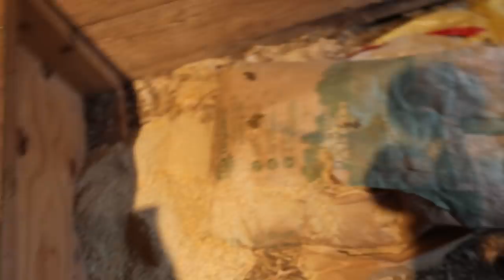How We Prepared to Butcher 2 Pigs at Home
The day before we butcher these two pigs we’re scrambling around the farm to set things up. See our set up and some of the tools that will will make this safe and easy. Learn how to Butcher a Pig on Farm,